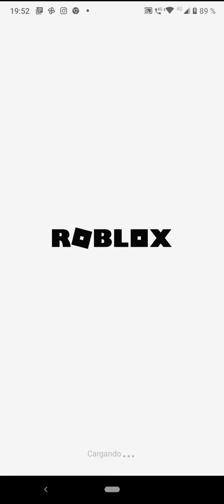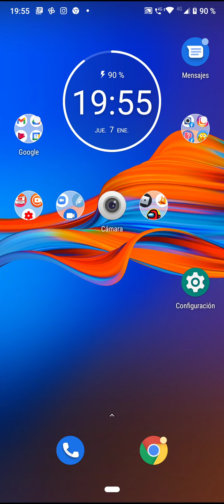jugando the crusher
Mi usuario de roblox: msb95101